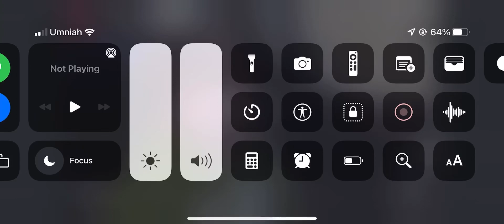ريتاني دل باعل رسول